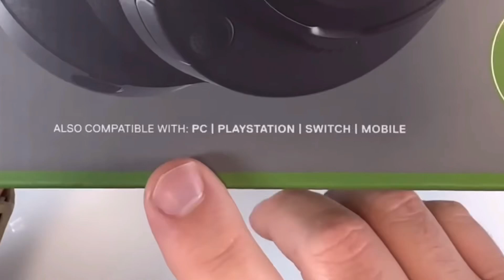🟢XBOX SERIES S/X LOS MEJORES ACCESORIOS para NAVIDAD 🎄 2023